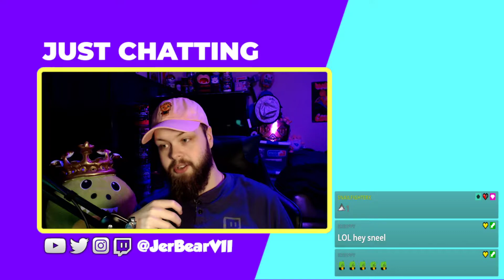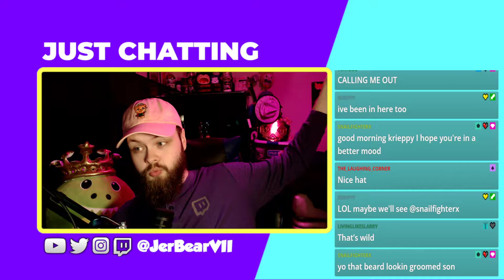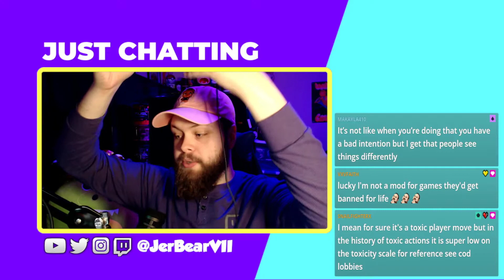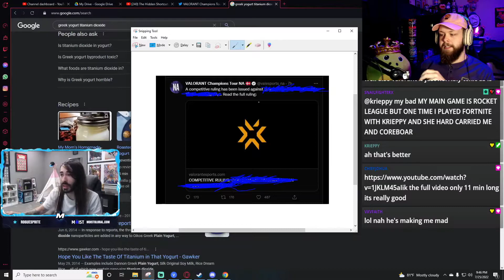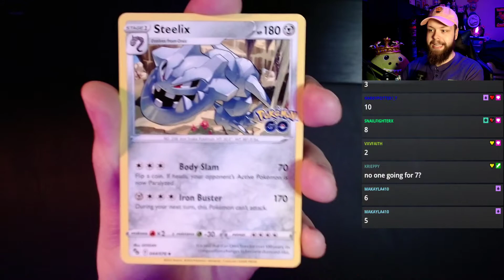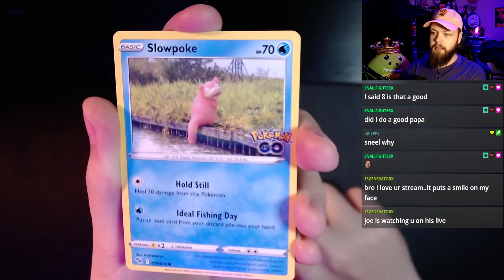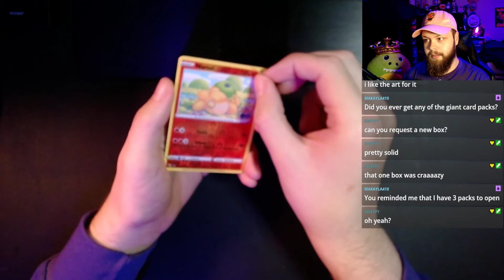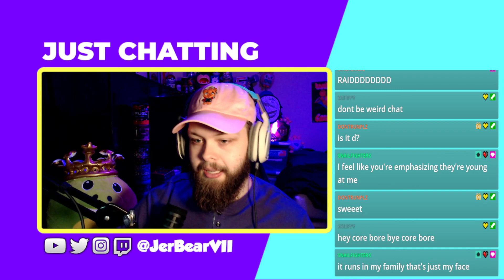HAPPY MILK CHOCOLATE DAY - Pokemon GO TCG Opening (7/28/22) Twitch VOD